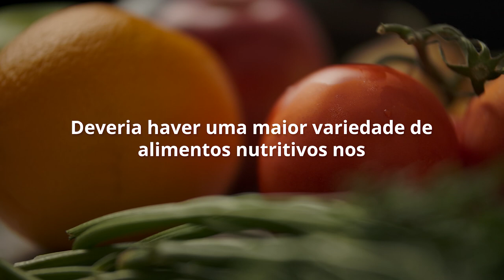Dia Mundial da Alimentação 2024 (versão estendida)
É um princípio universal da vida, um direito humano fundamental. Todos devemos ter acesso a uma alimentação suficiente, nutritiva, variada, económica e segura.

Porém, a fome persiste, devido a conflitos, choques climáticos, desigualdades e retrações económicas. Mais de 2,8 mil milhões de pessoas não conseguem ter uma alimentação saudável. E a obesidade aumenta em todo o mundo.

Deveria haver uma maior variedade de alimentos nutritivos nos nossos campos, nas nossas redes de pesca, nos nossos mercados e nos nossos pratos, em benefício de todos nós.

Começa na natureza, uma viagem do produtor até à mesa, celebrando as nossas identidades culturais. Dia Mundial da Alimentação: a alimentação é um direito de todos, todos os dias. Para todos, em toda a parte. Sem deixar ninguém para trás.